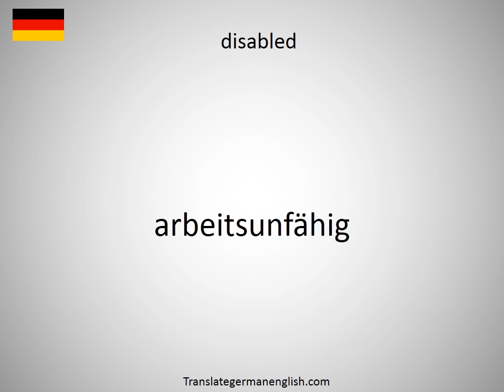How to say Disable the pop-up blocker in your browser. in German?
How to say Disable the pop-up blocker in your browser. in German? Learn the pronounciation Disable the pop-up blocker in your browser.! How to Pronounce Disable the pop-up blocker in your browser.. Expand your vocabulary, learn German words. Practice German online. Use this free pronunciation guide to practice words at a time. Learn German for free. Thank you for viewing, please like or subscribe! hoe om te sê, si të thuash, እንዴት እንደሚናገር, wie sagt man, comment dire, come dire, como dizer, как сказать, nasıl denir, cómo decir, 怎么说, πώς να το πω, hoe zeg je.